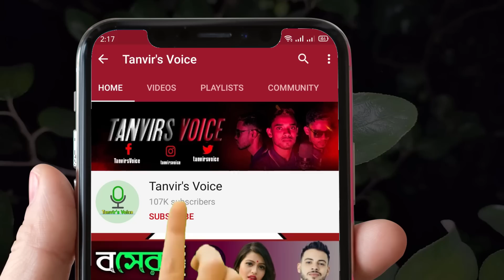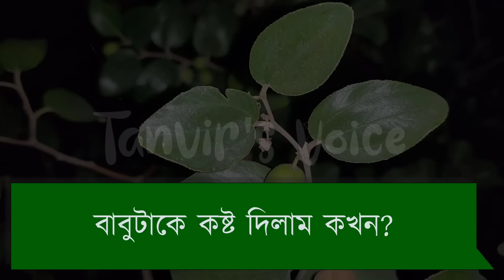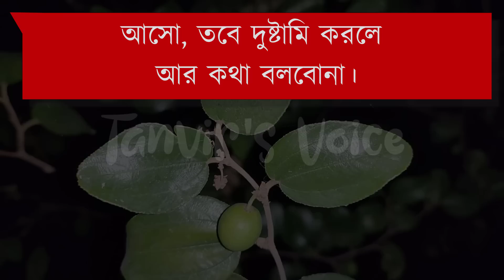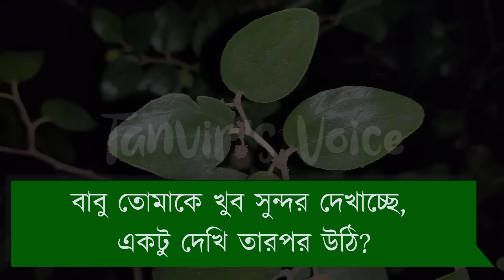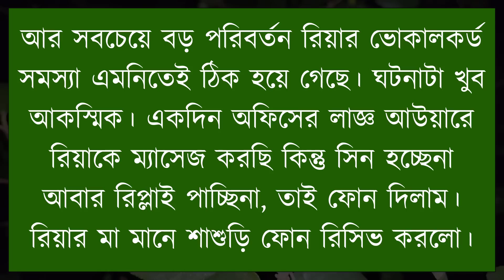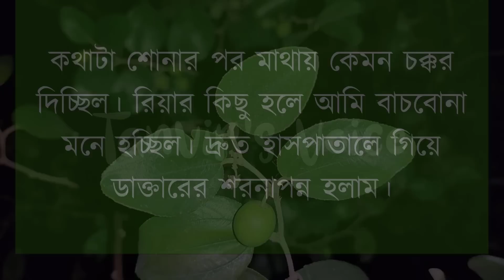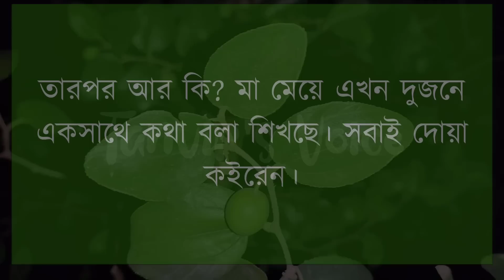বোবা বউ | দুষ্টু মিষ্টি ভালোবাসার গল্প | A ROMANTIC LOVE STORY || Tanvir's Voice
ধন্যবাদ সবাইকে ..

Voice: Tanvir Ahmed, Misty, Atik & Farjana

Script writer: Samadder Chayon.